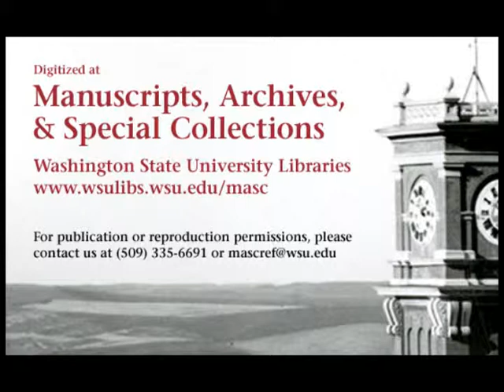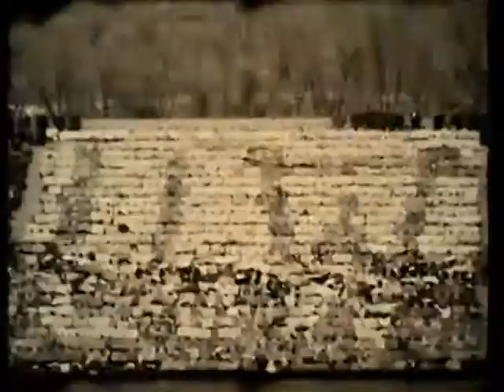Washington vs. Washington State College, game two, 1945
1945 Washington State College (later Washington State University) defeated the University of Washington in this 32 minute silent black and white film. WSC and UW played twice in 1945. This was the second game and also WSC's Homecoming. This video is made from 3 reels of 16mm film. The final score of the game was WSC 7 UW 0.